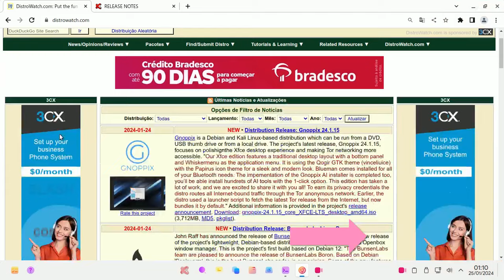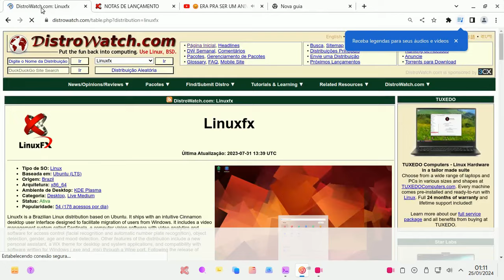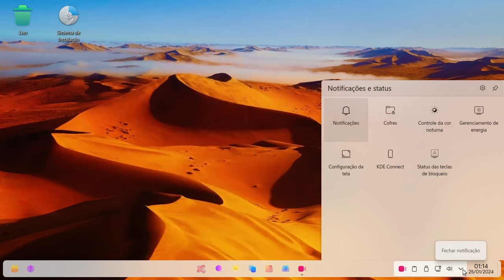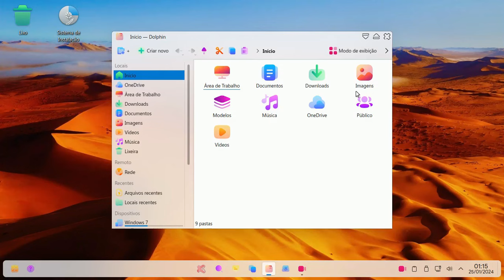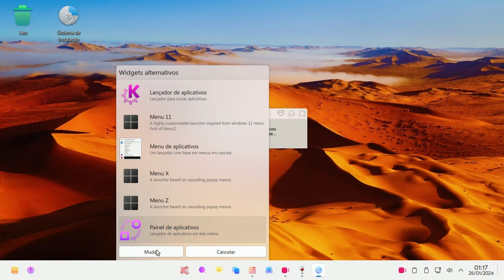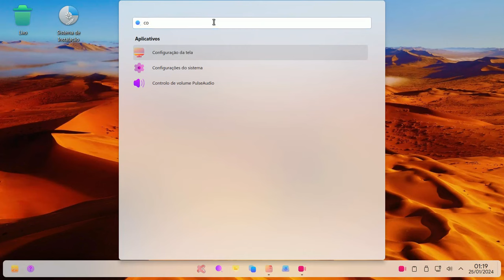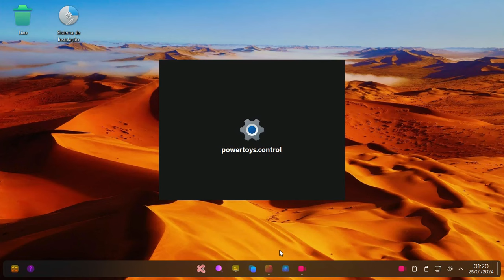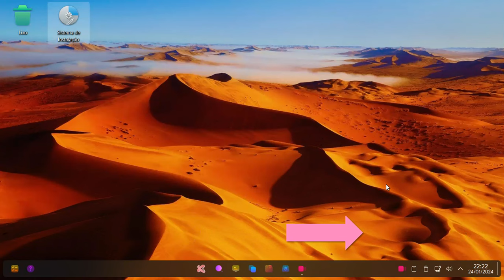Lançamento 2024 LinuxFX 11. Parece Windows. Bonito, Rápido, Estável. Rodando em PC de 15 anos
Sistema operacional Linuxfx. É um sistema operacional baseado em Ubuntu que contém um poderoso conjunto de ferramentas e uma aparência incrível. Possui compatibilidade com aplicativos Windows através do Wine e também executa aplicativos Android. É superestável, sólido como uma rocha e muito seguro. Também não necessita de TPM ou qualquer outro requisito para seu funcionamento e é compatível com qualquer computador que possua 2 núcleos e 2GB de memória RAM.

Notas de lançamento do Linuxfx: Estas notas de lançamento do Linuxfx 11.4.x LTS (Jammy Jellyfish) fornecem uma visão geral do lançamento e documentam os problemas conhecidos do Ubuntu e suas versões.

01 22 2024: 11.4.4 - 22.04 Plasma LTS
É com grande prazer que a equipe de desenvolvimento acaba de lançar a versão 11.4.4 do Linuxfx. Esta versão atualiza todas as bibliotecas do sistema, corrige e adiciona diversos recursos à ferramenta do sistema PowerToys. As novidades em destaque são: Novos PowerToys 14.2, Wine 9, atualização do Microsoft Copilot, atualização do Kernel e recursos gerais do sistema.